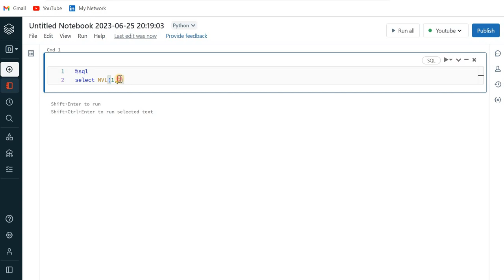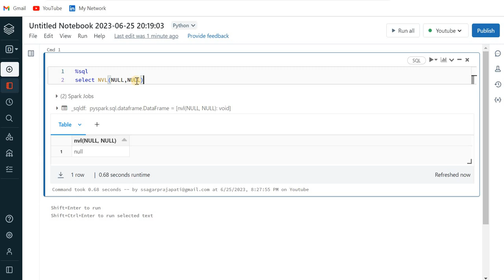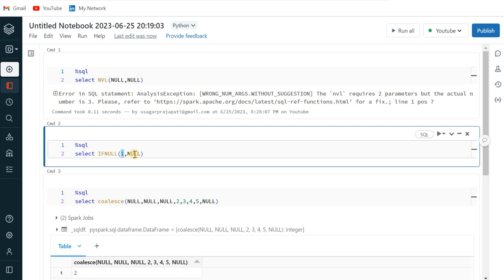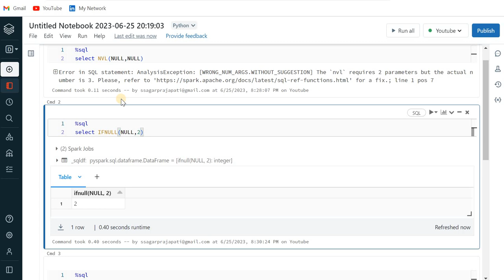How to Use NVL and Coalesce? Uncover the Surprising Difference!